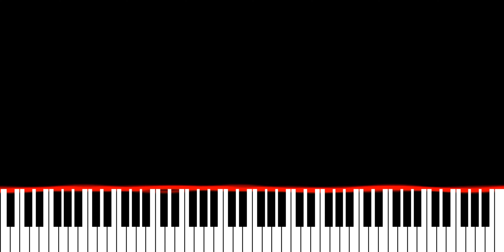Porter Robinson - Humansongs [Po-uta Demo] (Piano Synthesia Version)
Originally recorded and released by Porter Robinson.

∼ j ☺️